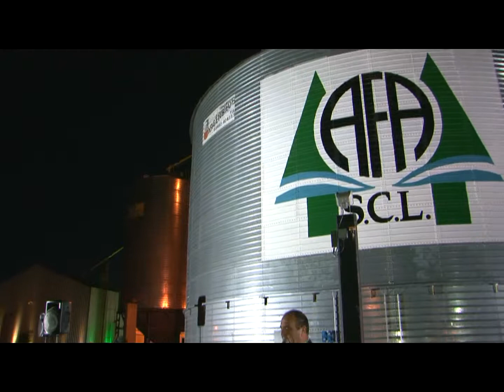Micro 40 - Nueva planta Venado Tuerto